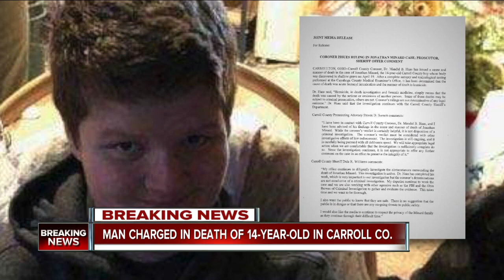Man facing charges in homicide case involving missing Carroll County teen